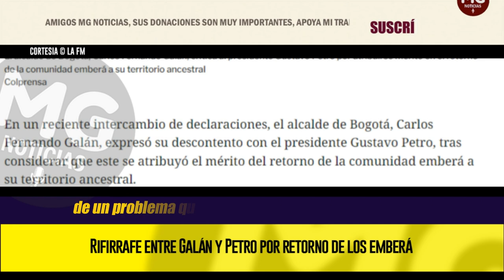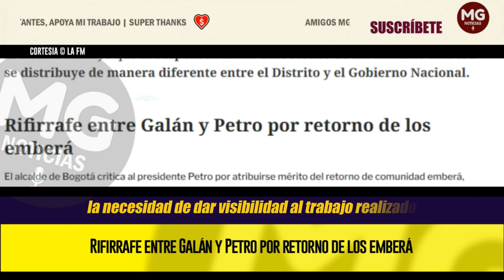🔵 RIFIRRAFE ENTRE GALÁN Y PETRO POR RETORNO DE LOS EMBERÁ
En un reciente intercambio de declaraciones, el alcalde de Bogotá, Carlos Fernando Galán, expresó su descontento con el presidente Gustavo Petro, tras considerar que este se atribuyó el mérito del retorno de la comunidad emberá a su territorio ancestral.
LA FM